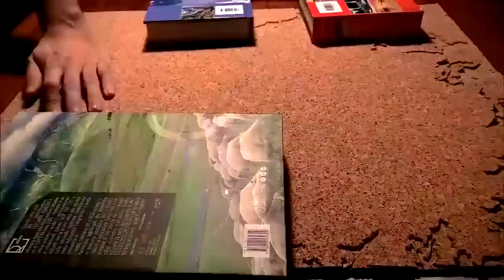3D TOPOGRAPHIC MAPPING AND PAINTING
Majella National Park, Abruzzo, Italy.
by Stelvio